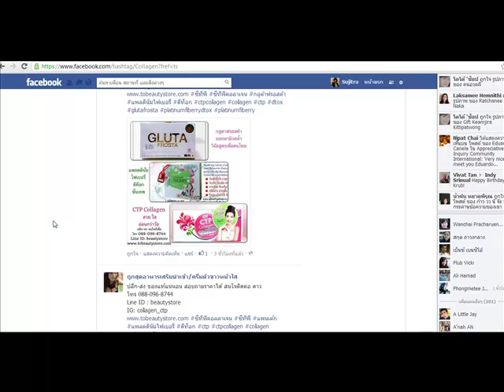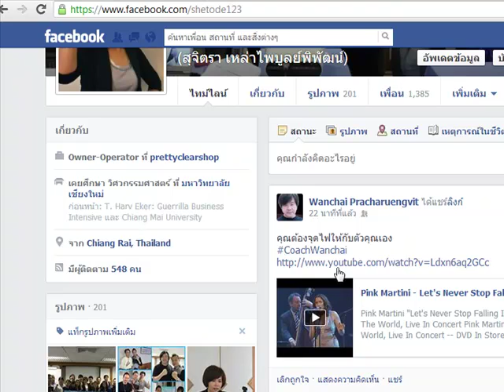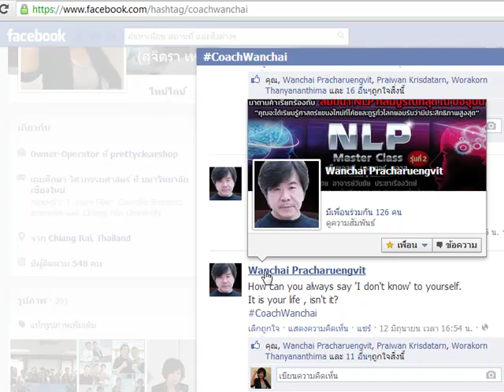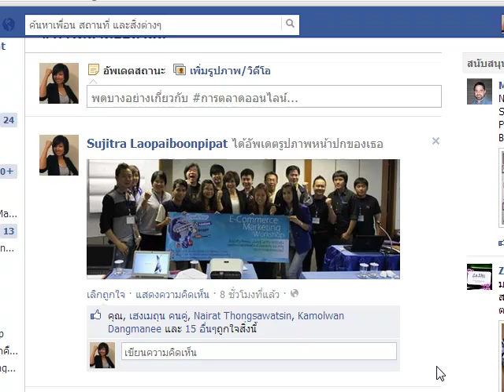เคล็ดลับการใช้เครื่องหมาย hashtag #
รู้ก่อน เป็นก่อน รวยก่อน ^^